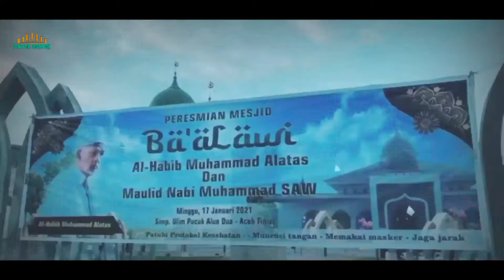YA TARIM - SABAR USMAN (Cover)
Semoga kita selalu dalam lindungan Allah SWT, dengan barokah kemulian Kota Tarim  kita semua dapat berhijjar kesana Amin.

Vocal : Sabaruddin
Baking : Halim